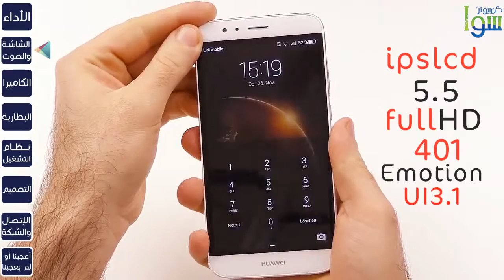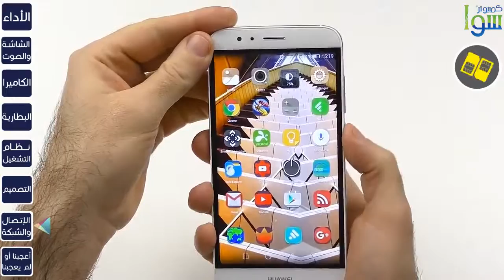Huawei G8 مراجعة هاتف